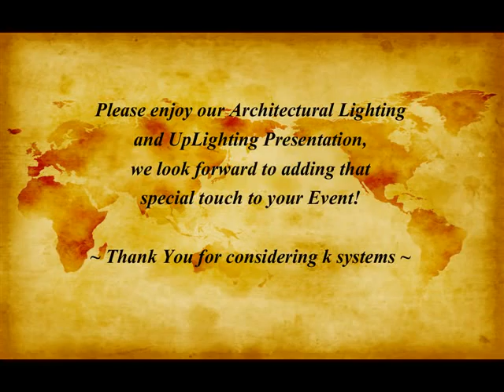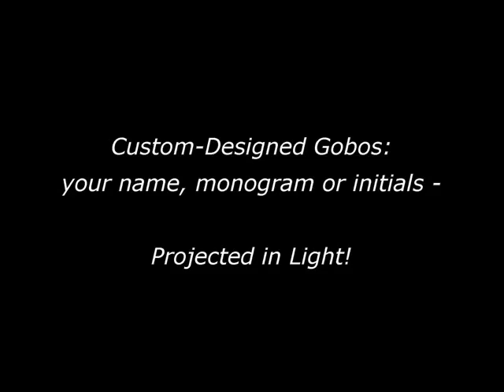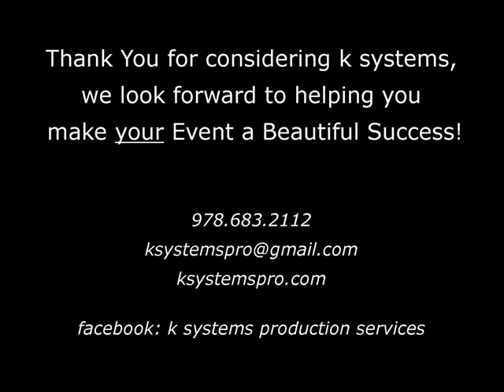k systems Wireless LED Uplighting Demo 2012.avi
Please enjoy our Wireless LED Uplighting Demo, we look forward to hearing from you and making your event the best it can be.